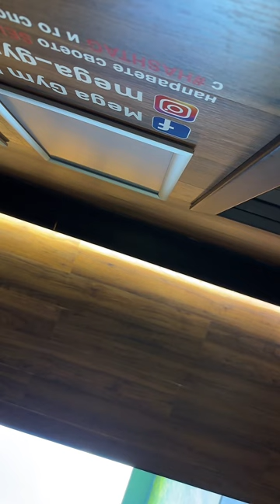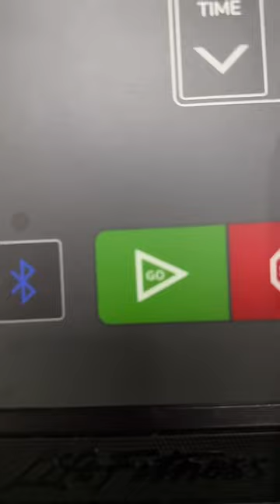LIVE “Хейтъри ООД” Епизод 15 | Рамо и Кардио | 18 Април 2024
Всеки Ден LIVE в ТикТок!
Slay/Smash Лекция 🐰🍑🩸

Патреон4е/Онл1Фр3нд4еФор3в3р - SashoGonnaRockYourWorld

*Not a Single Slay-4е Will Be Left Alone & Unenjoyed* 👁️🫦👁️

“Не разбивайте сърцата на приятелките си, щото после заедно с тях ще р*зб*ем пс*х*к*те ви.” 😎

Narcissist w/ God Complex SashoGonnaRockYourWorld Forever